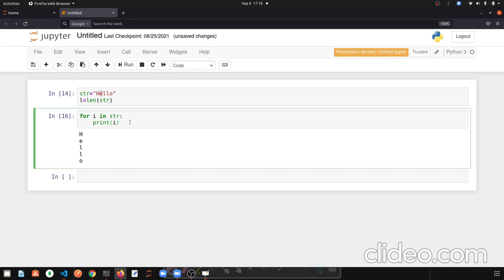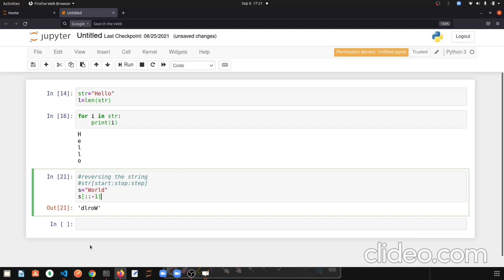Python for cbse from basics - in Hindi. Part -12: for loop with program to reverse String.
Python for cbse from basics - in Hindi. Part -11: for loop with practical example for beginners.